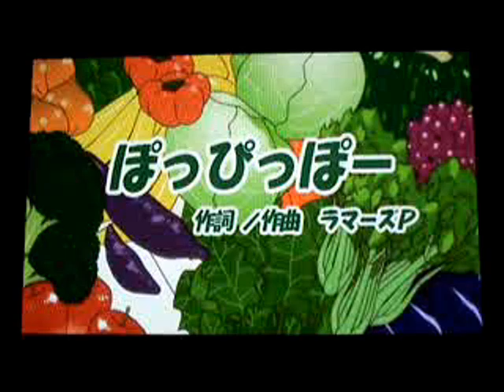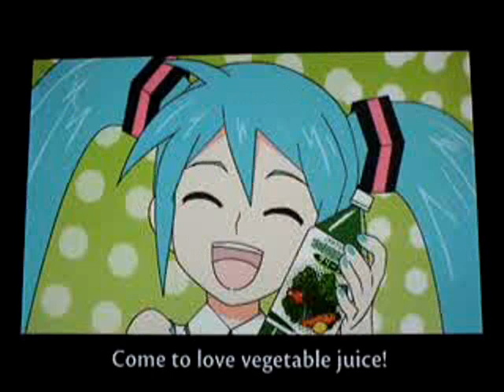Evil PoPiPo Commercial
First off, this video IS NOT MINE!!! This video is actually whispersiichan's video. You see, I am unable to "directly download" songs and videos from anywhere due to some weird problem with my computer, so I have to "record" them with mah video camera. Stupid and retarded, I know. But hey, it works! Hopefully whispersiichan won't mind me "using" his video for a bit. After all, I did give him credit! ^-^

Anyway, yes, I had to do it. I HAD to have a video of the evil PoPiPo song! Well, since there wasn't one, I made one myself by switching around the original ("good") PoPiPo video! (More specifically, whispersiichan's PoPiPo video) This is the evil video for the anti-PoPiPo song, "PoPiPo Devilish Cave." Unlike the original, PoPiPo Devilish Cave is about how the juice is "ruined" and "poisoned" and "drugged" and "cursed." It also says that this "dubious juice" is difficult to attack when you must die. I think that part is my favorite cause it's so evil and creepy. ♥ The song also infers that you WILL die if you drink it. That's KEWL too. :D It definitely pushes you to think twice on any given subject by showing you both the good and bad sides of the song with the two different versions. After all, the juice IS full of veggies and healthiness, but then again... WHAT made KAITO put the carton in his pants?!?! o.o'

Thingies I used in this video are:

The original PoPiPo video (with whispersiichan's subtitles for the original vid)
Four clips from the Teto's Territory video (they fit in SO perfectly :3)
Cross-eyed, devil, on fire, and IMDEADPLZ icons that I found online
A swirly-hypno-tunnel-thingy that I also found online
An evil version of Miku for the ending (I made it :p)
Jasc Paint Shop Pro 8 (to make the evil Miku pic)
Windows Movie Maker (for the movie, silly :p)

Honestly, with this, I REALLY shoulda used the "mad" PoPiPo version video for this, what with all the hilarious screaming and whatnot, PLUS the evil-looking Miku. :3 I might do that, and, if I do, I will replace this one with it, okay? MAN I LOVE COMMAS! ,,,,,,,,,,,,,,,,,,,,,,,,,,,!!!

***Also, as a side note, I loved this evil song so much that I made a special chapter in the hilarious, massive, superfun story that I'm writing ("The Story") be about how the one girl, Amber, returns home several months early and starts flaunting the juice around, trying to sway them into drinking it. She also starts saying the creepy lyrics from the song, too. xD***

That is all! Enjoy the evilness and DEATH!!! :D

The video, with the English subtitles for the original PoPiPo song, is owned by whispersiichan.
I DO, however, OWN the MAKING of this video by adding the subtitles.
I ALSO OWN the ORDER of how this video goes, what with the rearranging to make the video "go with" the song. If anything, I am the first person to make the (animated) VIDEO of the evil PoPiPo song. All my idea. :p
I ALSO OWN the evil picture of Miku. That was totally made by me. :3

~That is all! AGAIN, I LOVE THE 45 COMMAS THAT I USED NOT COUNTING THE SPAMMAGE OF THEM THAT I DID! :D ,,,,,,,,,,,,,,,,,!!!~